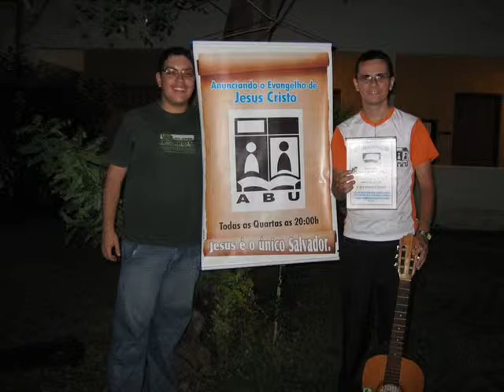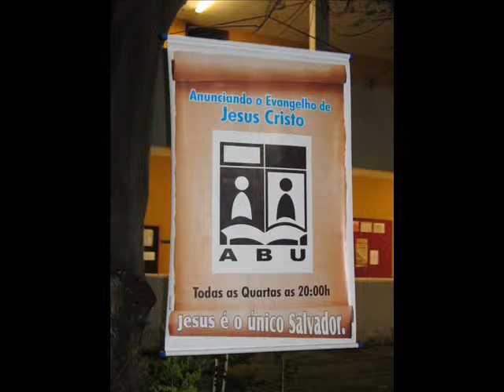ALIANÇA BÍBLICA UNIVERSITÁRIA - URCA - JUAZEIRO DO NORTE - CE